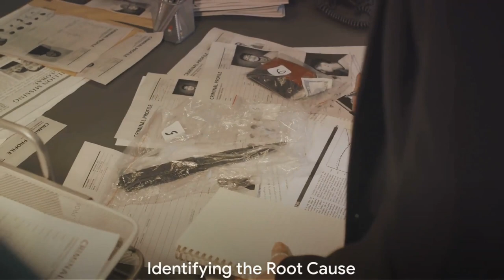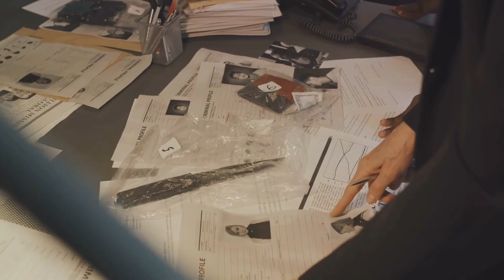How to Overcome Jealousy | Stop Being Jealous | Motivational Speech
In this video, I'm going to share with you how to overcome jealousy. If you're feeling competitive and jealous, then this speech is for you.

In this speech, I'll share with you tips on how to stop being jealous and how to overcome envy. I'll also share some motivational words that will help you get through tough times. If you're looking for a motivational speech that will help you overcome jealousy, then this is the video for you!